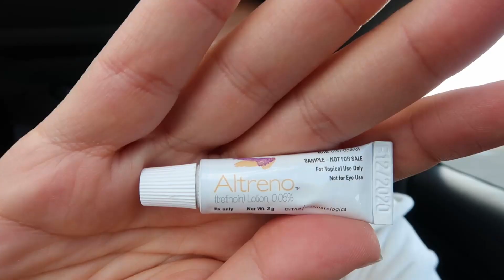What did my Dermatologist say about my skin?! Will I have to start another medication?!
Hey friends! So I went to see my Dermatologist yesterday for the first time since she prescribed me Spironolactone and birth control, to help with my acne. Watch the video to see the full update and tell me your thoughts! :)